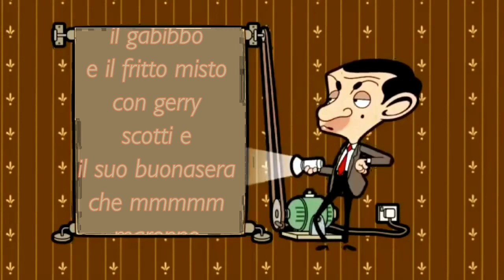Non riusciamo a buttar giù le Torri Gemelle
"E' stato più facile farlo in vita reale"
-cit